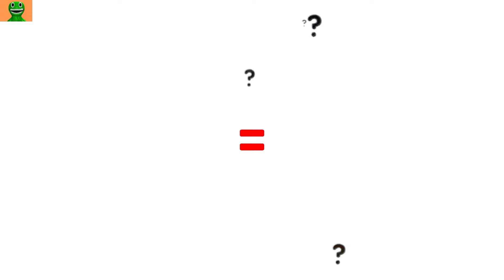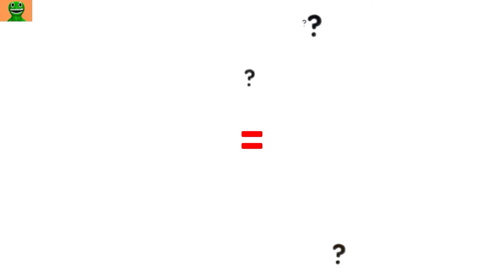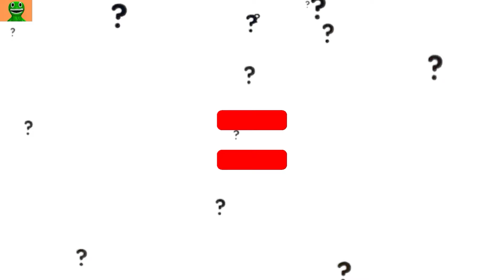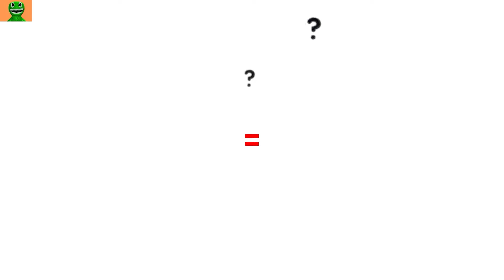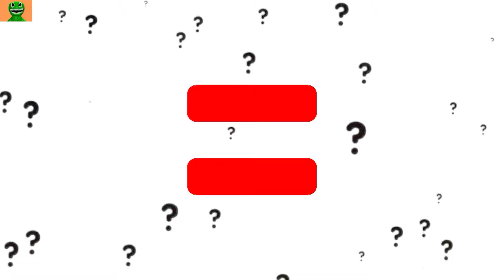HOPSKOTCH - SWIMWEAR = ??? Poppy playtime Chapter 3 Animation Big compiltation 1 hour